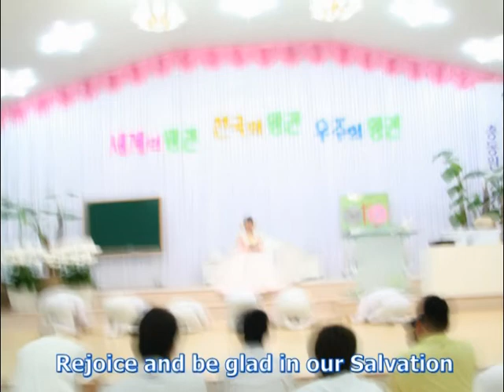Light and Glory of God